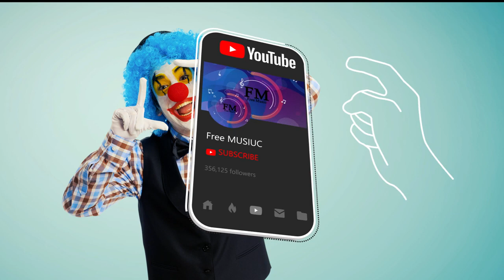Happy Background Music Free No Copyright